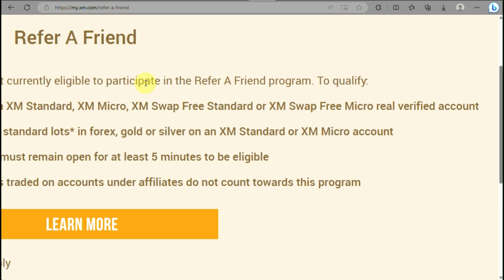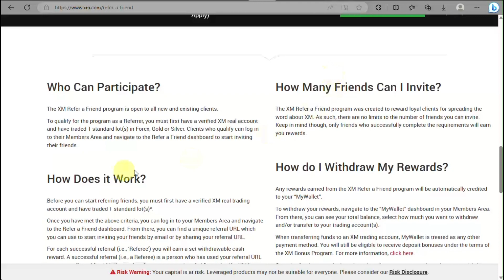XM Affiliate Tutorial || How to Refer a Friend on XM Affiliate Program (EASY)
How to Refer a Friend on XM. In this video on How to Refer a Friend on XM, we'll show you how to refer a friend on XM easily.
Referring a friend on XM is a great way to expand your network and connect with new people. It's also a great way to make new friends and build relationships. In this video, we'll show you how to refer a friend on XM easily and without any hassle!
How to Refer a Friend on XM broker Affiliate Program